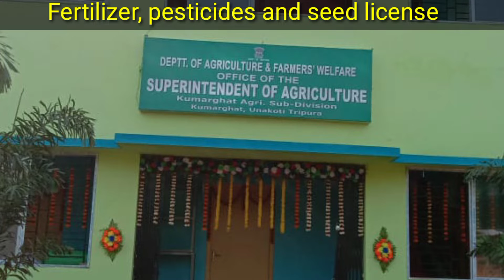कैसे मिलेगा बीज खाद , और दवाओ का लाइसेंस|| How to get fertilizer, seed and pesticides license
# fertilizer license
# pesticides license
# seed license
# how to get fertilizer, seed and pesticides license
# insecticides license
kaise milta hain agriculture shop license
# agriculture license
# agriculture license full information